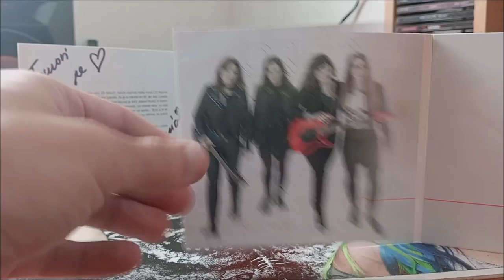CD / Loretta – Návrat / 2017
Druhé album Československé kapely Loretta v podání : Jiří Dvořák, David Křetínský, Emil Kopřiva, Miroslav Horňák, Roman Jež, Jana Staňková, Monika Pellová, Soňa Formanová, Pavla „Múza“ Horňáková, Daria Hrubá